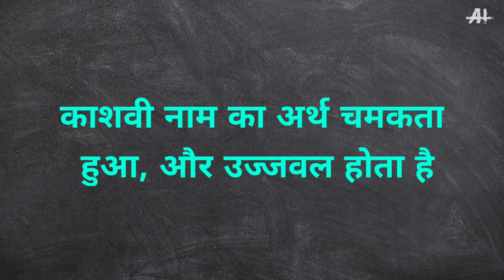kashvi Naam ka Arth।। काशवी नाम का अर्थ क्या होता है।। Indian girls name।।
इस वीडियो में मैं आपको काशवी नाम का अर्थ बताऊंगा।।